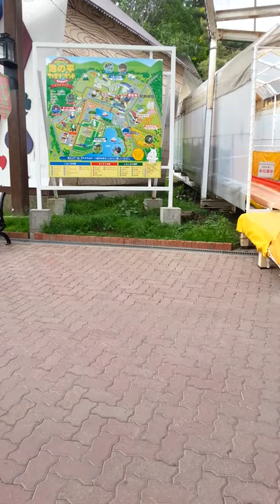白樺湖ファミリーランドの思い出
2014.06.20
白樺リゾート池の平ファミリーランドにて